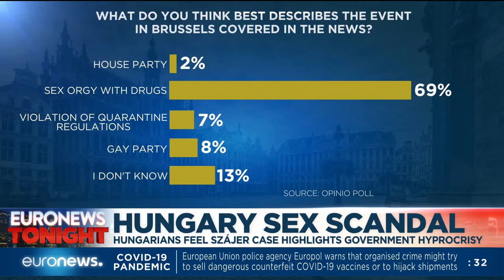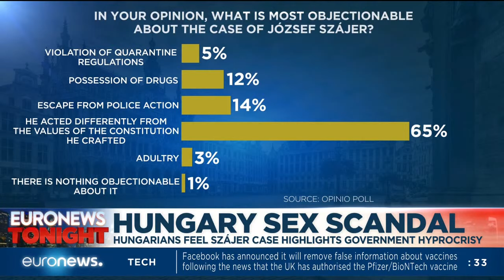Hungary sex scandal: Hungarians feel Szájer case highlights government hypocrisy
Hello and welcome to Euronews live, our top stories:

➡️ Promoting greener living - The UK is the world's first to explain how it intends to meet its target to cut greenhouse gas emissions over the next three decades.
➡️ Ready for the rollout - Russia's president orders officials to start a large-scale roll out of the Sputnik Vee COVID-19 vaccine.
➡️ Finishing the pipeline - Construction of the controversial Nordstream 2 pipeline linking Germany and Russia is due to re-start after a one year hiatus.
➡️ Coping with the emotional trauma - We have special access to the mental health facility helping people who are struggling to cope with the pandemic.
➡️ Has the controverial "Black Pete" character had its last day? In the Netherlands, the figure of Santa's assistant involves blackface. We'll see if the tradition is finally to be put into history.
➡️ Sat on your sofa instead of the theatre - but still able to see the latest releases! The National Theatre in London and Warner Bros are putting performances online, to be streamed at home.